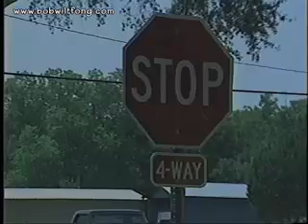Naked People Car Chase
News story about a bunch of naked people who get into a high-speed car chase with police in Louisiana in the early 1990's. Reported by Bob Wiltfong (aka: Bob Alan) for KPLC-TV.